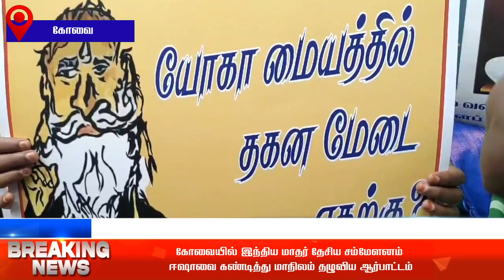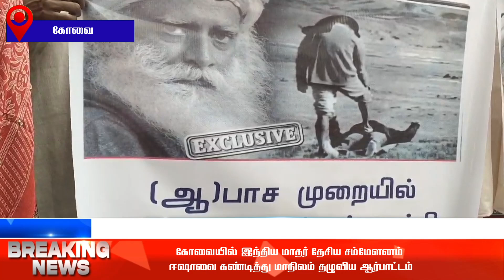கோவையில் இந்திய மாதர் தேசிய சம்மேளனம் ஈஷாவை கண்டித்து மாநிலம் தழுவிய ஆர்பாட்டம்🔴🔴🔴